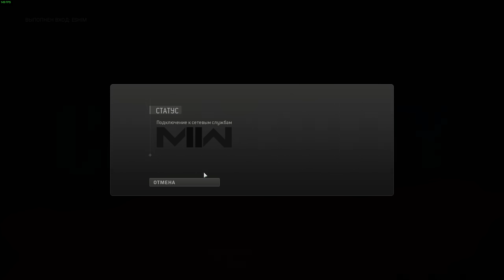ТАКОГО СО МНОЙ НЕ ДЕЛАЛИ! - ЗА ТОП-1 В КБ WARZONE 2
Call of Duty Warzone 2 - Пошли брать ТОП-1 в Королевской битве? Такого со мной еще не делали в этой игре!